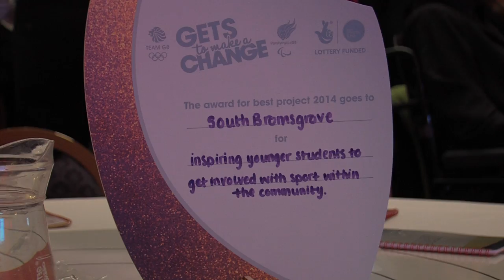South Bromsgrove High School enjoy Get Set To Make A Change celebration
The London 2012 Olympic and Paralympic Games inspired tens of thousands of young people across the UK.
Now, through Get Set to Make a Change, they’re using that inspiration to make a positive change in their communities.
Schoolchildren from across the city came together in Birmingham recently to celebrate their achievements with double Olympic bronze medallist Max Whitlock and double Paralympic silver medallist Will Bayley.